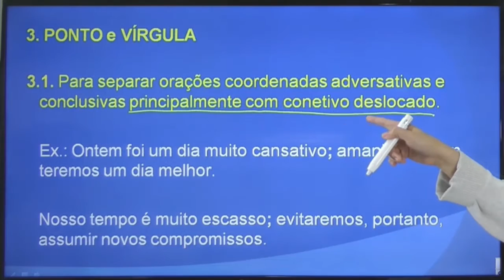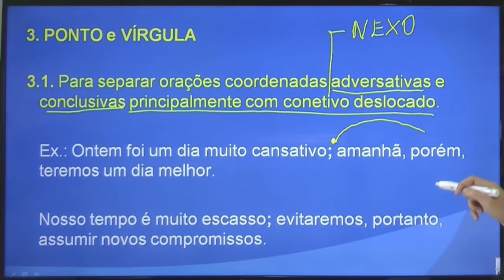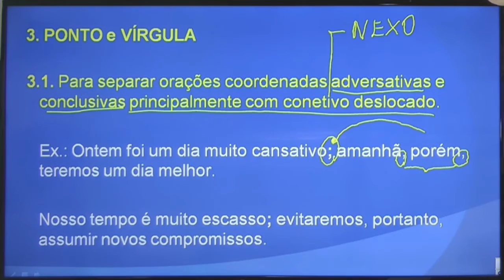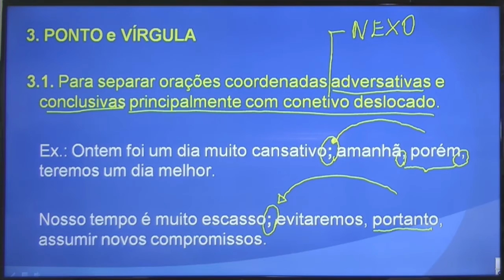Concurso PM CE 2016 PORTUGUÊS - Polícia Militar do Ceará # 72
Aula de Português de acordo com o conteúdo indicado no edital para o concurso da Polícia Militar do Ceará - PM CE 2016.
Aula # 72

O professor Andresan Machado apresenta o seguinte conteúdo nesta aula:
Pontuação - Ponto e vírgula.

Observação:
Estas aulas estão de acordo com o edital para o cargo de SOLDADO PM DA CARREIRA DE PRAÇAS POLICIAIS MILITARES DA POLÍCIA MILITAR DO CEARÁ (PMCE). Instituto AOCP.